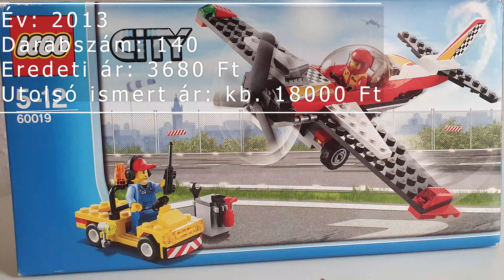RÉGI SZETTEK #8 LEGO City 60019 Műrepülőgép bemutató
Ismét elérkeztünk egy régi szettek részhez, ami kivételesen nem Friends témájú!
!Fontos infó!
Nem biztos, hogy mostantól rendszeresen ki fogunk tudni tenni bemutatókat szombatonként leginkább a koronavírus szigorítások miatt. Nem tudjuk, hogy ez meddig fog így lenni, addig is köszönjük türelmeteket!

Zenék:
Jetfire - Jeff II
Vans in Japan - Rest Easy

Bevezető (0:00)
Összerakás (0.57)
Bemutató (1:32)
Outro (4:39)